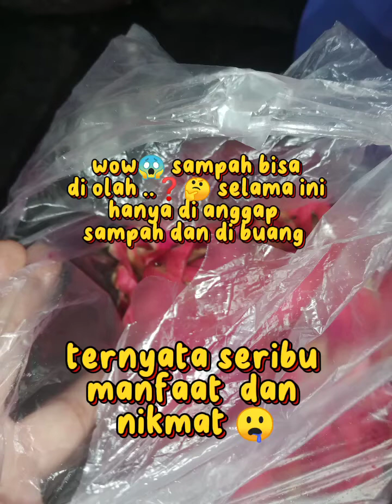kulit dragon jadi makanan terenak❗❗❗❗😱😱😱😱😱😱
makan unik,kulit dragon efelit atau kulit naga

bahan tumis kulit dragon
*tomat hijau
*bawang merah
*bawang putih
*daun bawang
*dan secukupnya kulit dragon
*minyak penumis secukupnya
*air,garam,penyedap rasa